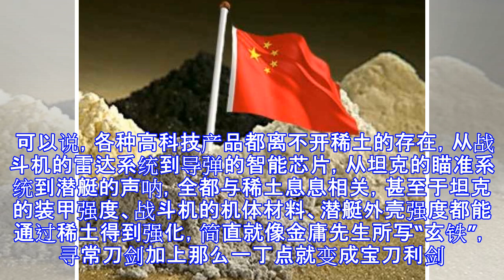中国掌控顶尖武器研发命脉，美国懊恼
美国常常高举“禁运”大棒，对于那些不听美国“打招呼”的国家进行制裁，动辄禁止自己或者北约的高端武器装备出售给被制裁的国家。由于美国的军事技术全球领先，所以这一招也常常有效，能极大的扼制被制裁国家的军事技术和军事实力发展。 但是，其实中国也会用这招，而且一旦中国使用出来，全球的军火商都会欲哭无泪，各种高端武器制造成本将成倍增加，连美国最先进的F-35恐怕也难以大量外卖，这招就是“稀土”禁运。 稀土是国际上目前对已知的比较稀少的17种元素所存在的矿物的一种称谓，最早的时候在18世纪末有化学家通过实验发现，它是重要的战略储备资源，有着“工业维生素”之称。它是尖端产品研发所核心元素，特别是在军事新装备...